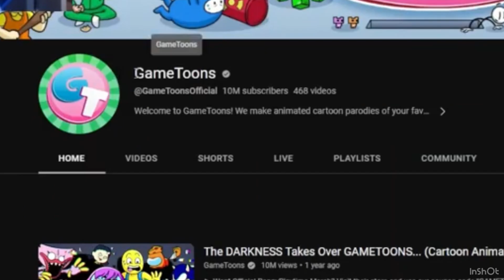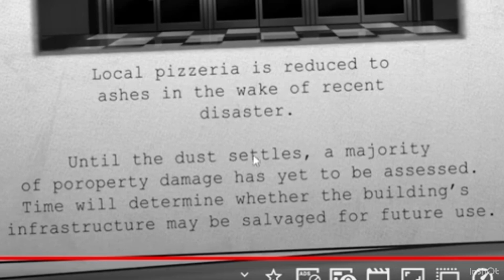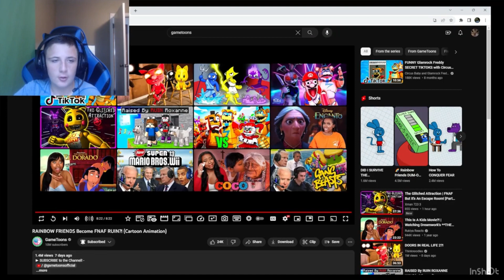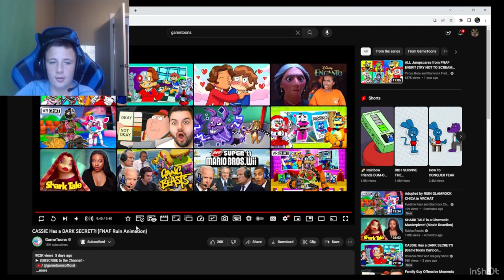Jasper Reacts to FNAF RUIN ANIMATIONS by.